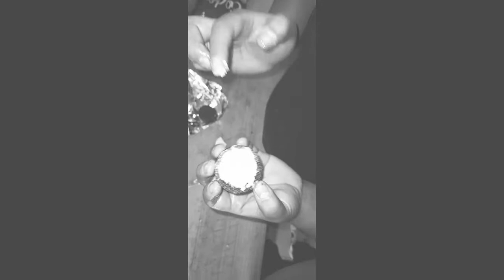ME HICIERON COMER MANTECA Y TOMAR VINAGRE! *mi primera broma*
Que onda amigos! Mi hermano me hizo una broma, donde me dio galletas oreo con manteca y agua con vinagre, si quieres ver mi reacción checa el video.